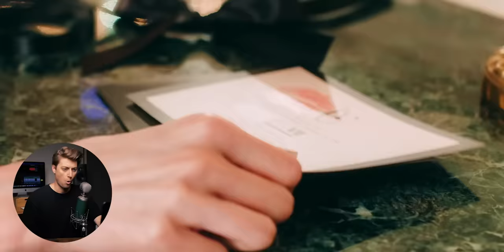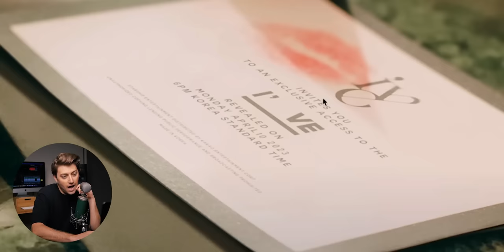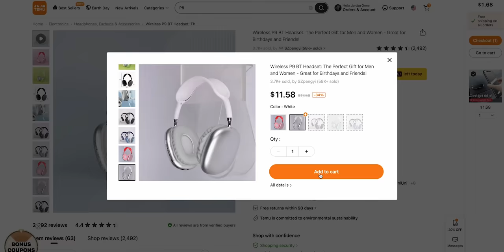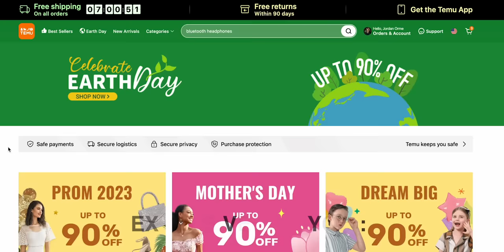IVE 'I AM' Transitions Are Insane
💕 Exclusive For You 💕 (New users only)
Rainbow Color Water Bottle💰$0.43 (original $4.38)

God bless :)